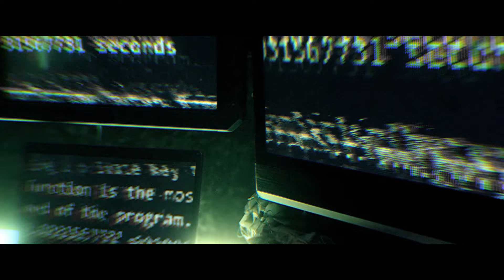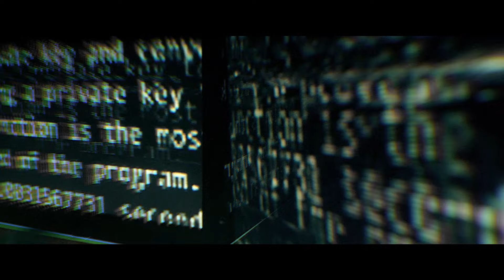Talla 2XLC - Enigma (Official Video)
Talla 2XLC is at the top ranks of the most successful trance artists at the beatport charts and his great legacy in trance music history continues with his brand new instrumental anthem Enigma out now on That’s Trance. The growing and expanding audience of great instrumental trance will welcome this fantastic uplifter that is destined to catapult the trance playlists in the coming months and sure player for the huge summer trance festivals. Pumping driving basslines, pounding drums, sunkissed Ibiza style melodies full of positivity and grace and stunning long and atmospheric breakdown with melancholic piano chords, choir like background voices, calming and soothing ambient noises, huge anthemic synthy leads and full on rolling drums to lead on the so euphoric and highly contagious climax packed with all the right and exact elements perfectly balanced in harmony for pure trance euphoria party that will be hard to forget. Enigma by Talla 2XLC  is a straight forward uplifting trancer produced by the book and an instant classic too.

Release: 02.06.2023